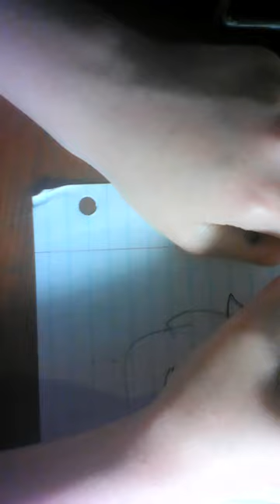For Nicole Antunes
I made this for her because she's crying because people are telling her that she's shizz and that she should kill her self but she's not a bad person so the haters are just gonna hate hate hate!